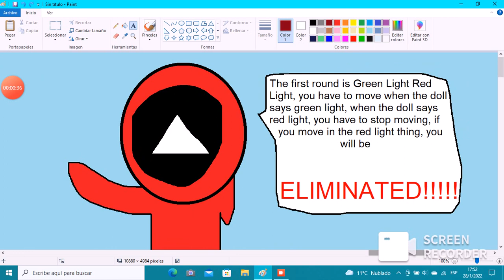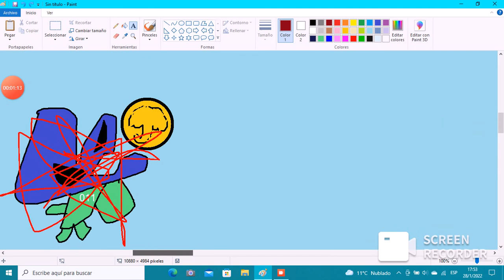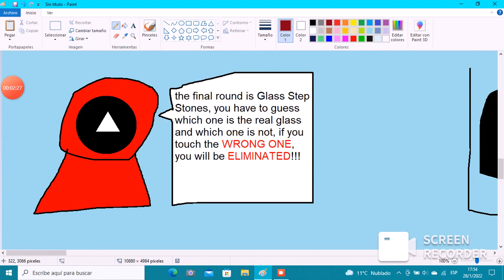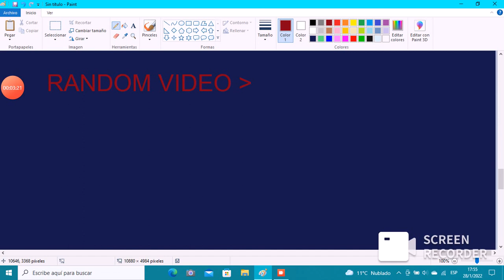Irgi Plays Squid Game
i played squid game to win a prize, and the prize was 1000000 dollars, I battled with 11 players, plus one me as a player is 12, I battled them and myself to win or THEY win, so sonorously, I got winned in this signal, it made me to win or BE ELIMINATED, don't ask why it's the video a fake thing, so yeah...